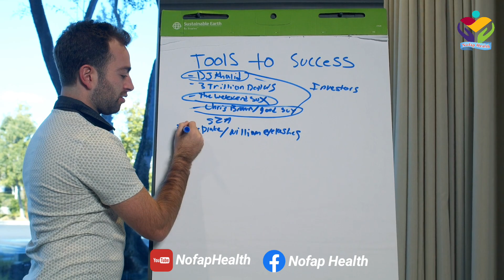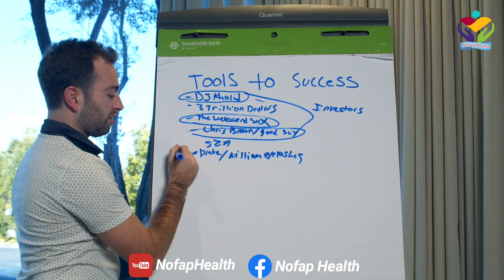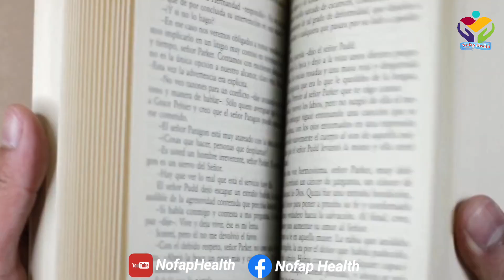Nofap 4 5 6 Weeks | Nofap 90 days course | nofap flatline symptoms in Urdu/Hindi | Waseem Abbas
no fap 90 day, nofap benefits, nofap 90 days, nofap no fap 30 day results benefits of nofap,nofap benefits,nofap motivation nofap flatline kya hai, nofap flatline, flatline

Are you addicted to pornography and masturbation? IN SHA ALLAH We will help you for free